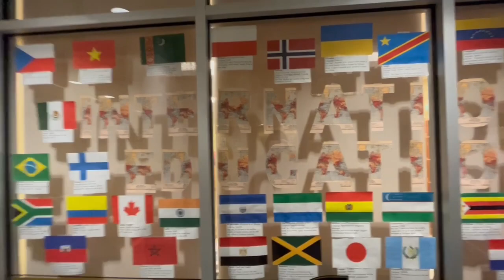【STUDY ABROAD】International students from around the world. 8/8/2022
My second life will be free to fly around the world. First, I'm studying at an American university.